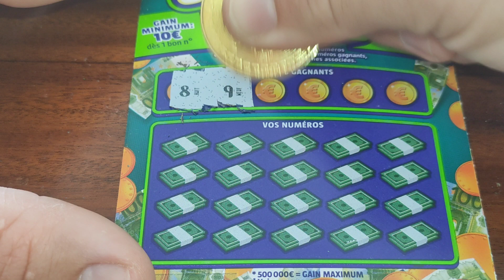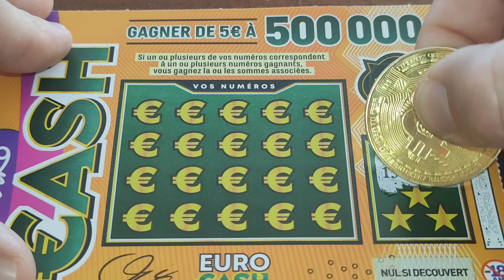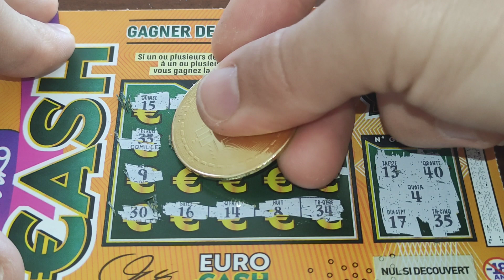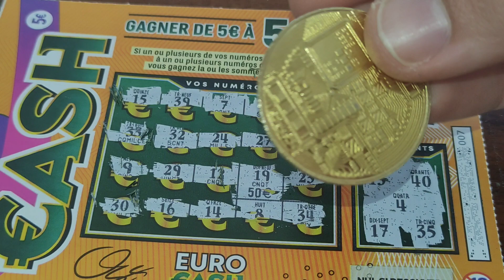cash Vs Jackpot 🥊